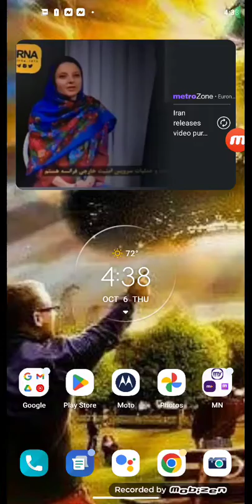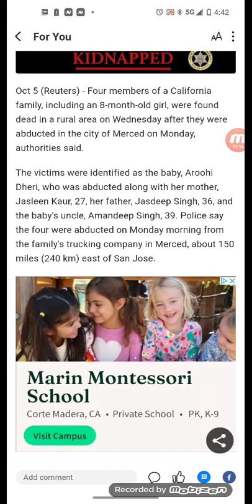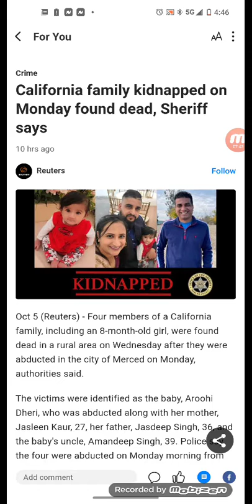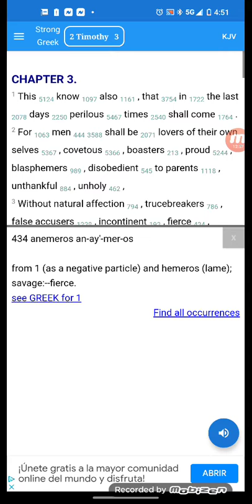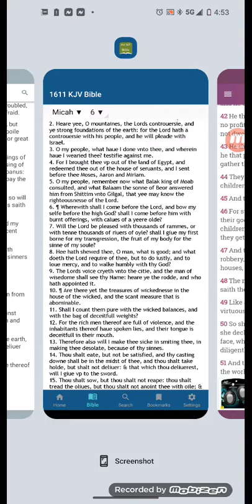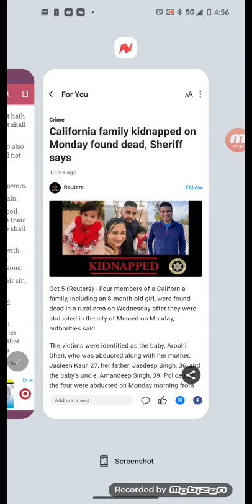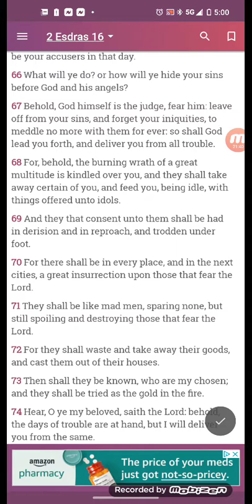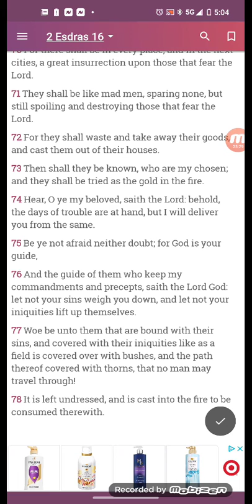California family kidnapped on Monday found dead, Sheriff says